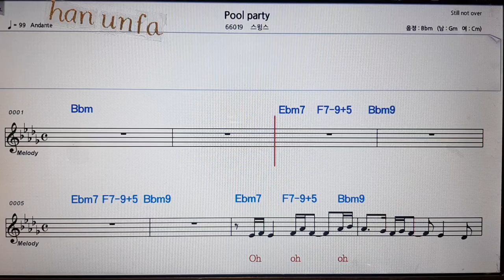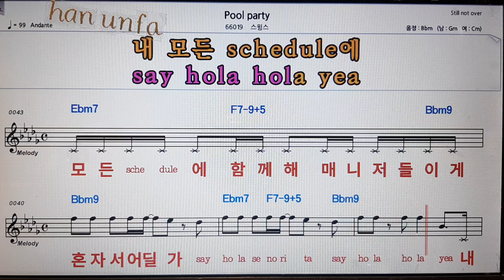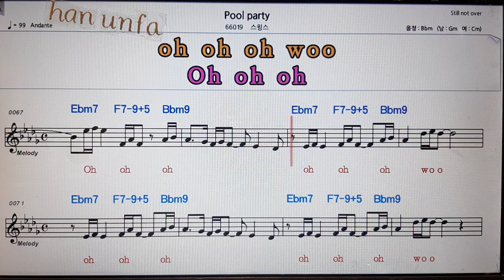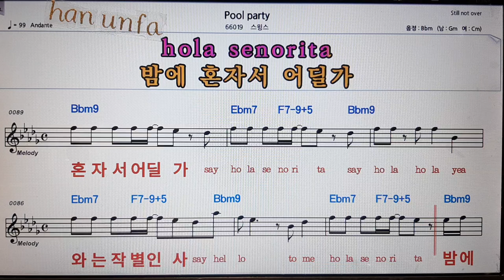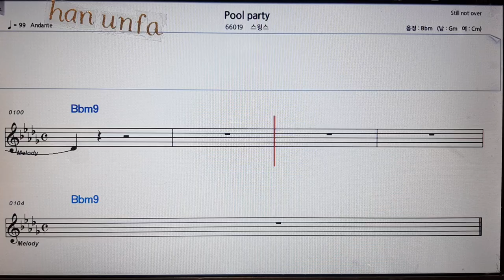Pool party/스윙스💋노래방 반주*기타 코드 악보*가라오케💖Karaoke*Sheet Music*Chord*MR